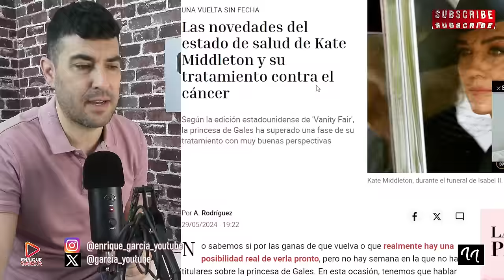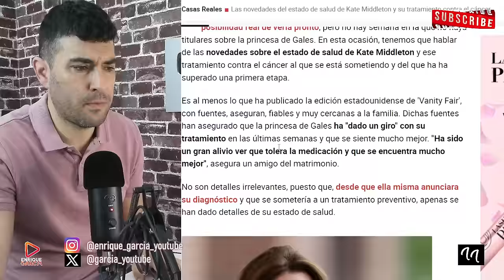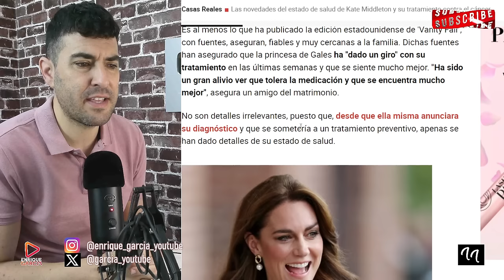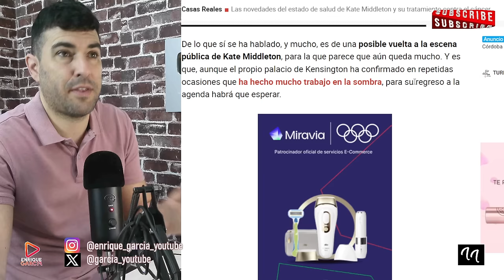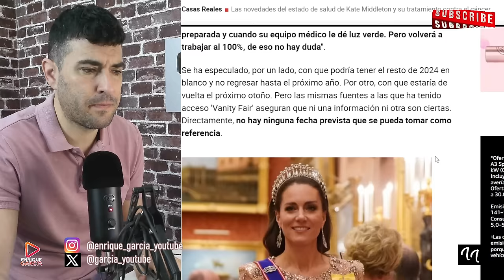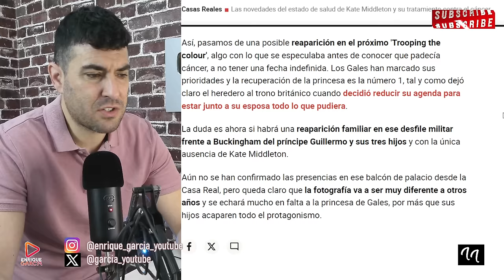EL MÉDICO DE KATE MIDDLETON DA LA ÚLTIMA HORA, TRAS PREOCUPANTES INFORMACIONES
X @garcia_youtube